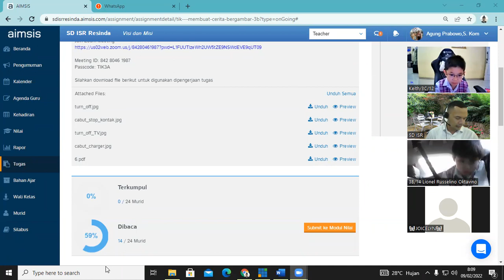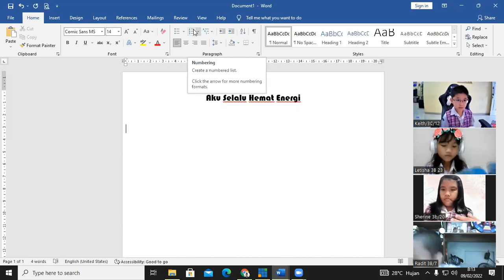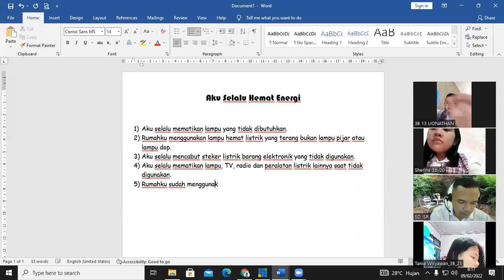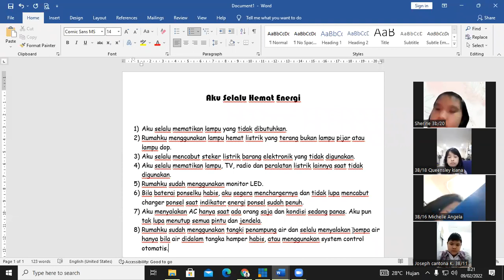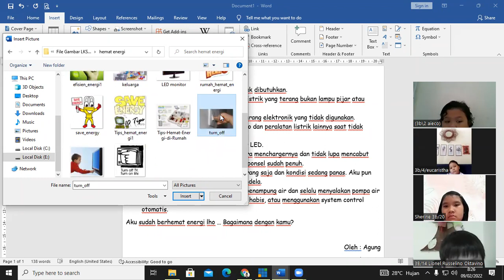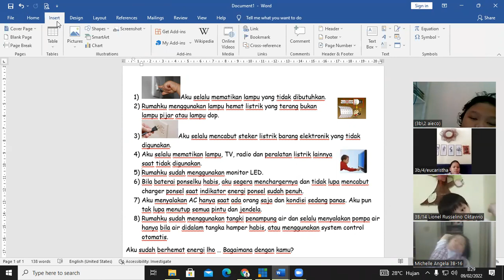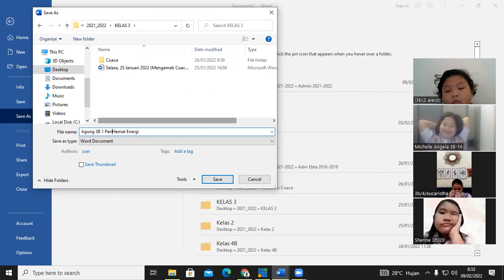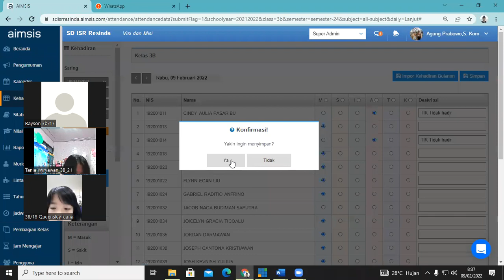TIK 3B Zoom Meet Rabu, 09 Februari 2022 | Ms. Word | SD Ignatius Slamet Riyadi Karawang